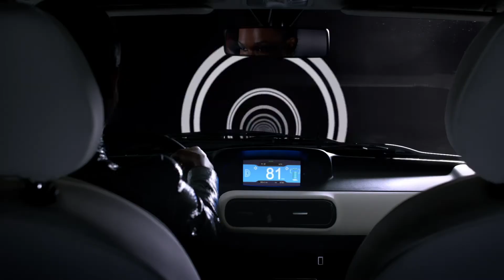Citroën presenta: E-Mehari "Styled by Courrèges" (Edición limitada)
Descubre la nueva edición limitada de Citroën E-Mehari con el estilo de Courrèges, ¡el hogar de la moda francesa!  Una nueva generación del E-Mehari,  elegante, urbano, moderno y 100% eléctrico.